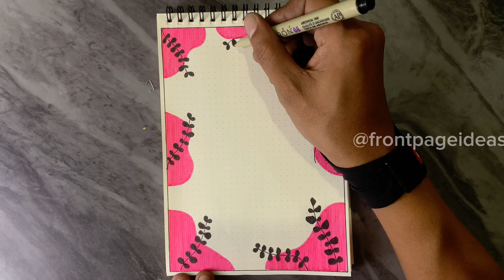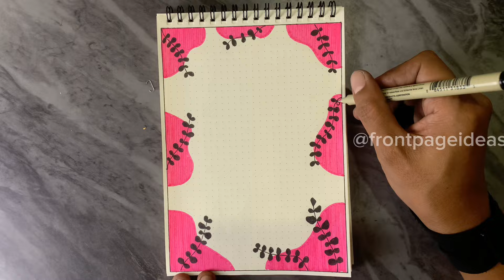Easy Beautiful Border Designs/Project Work Designs/Title Page/Book/Project Designs/Front Page Design